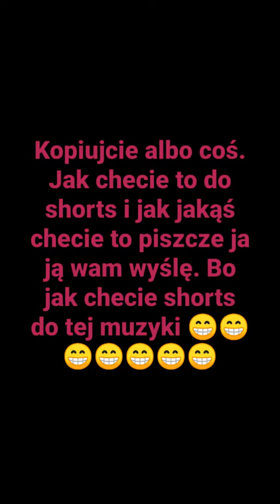Do tej muzyki shortsy rubcie